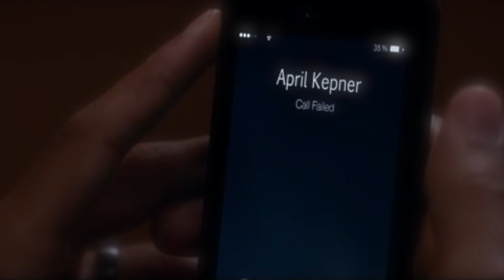Jackson and April | Run To You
I'm so happy they got their happy ending! At least, I believe they did. I love this couple.